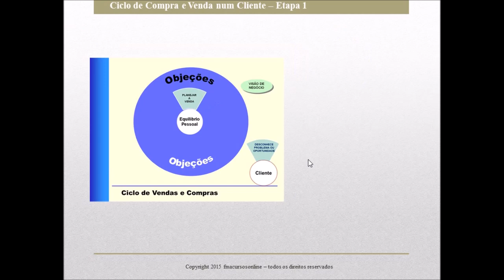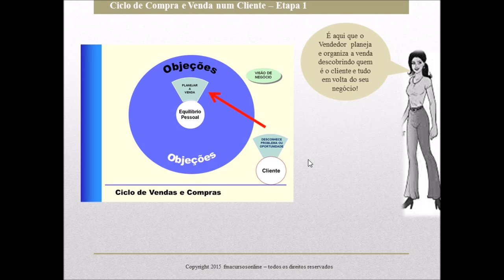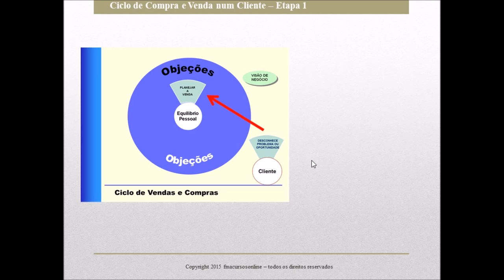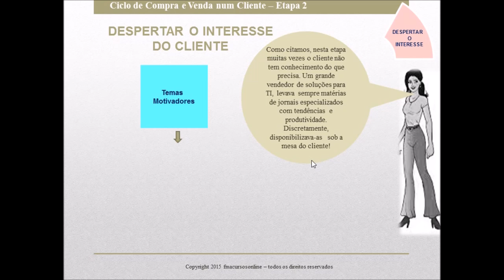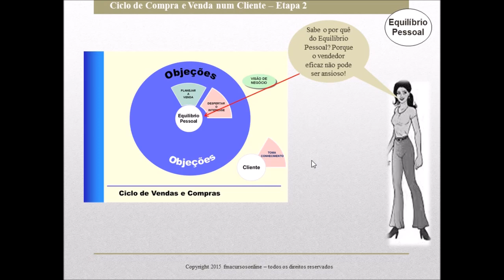Aula 2 Curso Vendas Consultiva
Nessa aula estudaremos sobre as Etapa 1 e 2  do Ciclo de Compra e Venda de um produto ou serviço que primeiro requer conhecer o clientes e logo em seguida despertar o seu interesse.